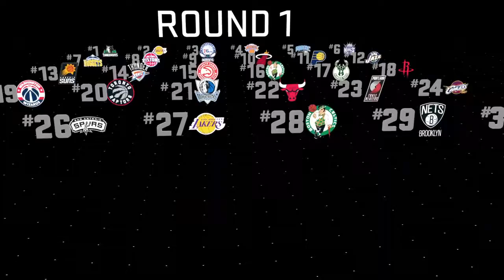NBA 2K16_20171110213140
NBA 2K16